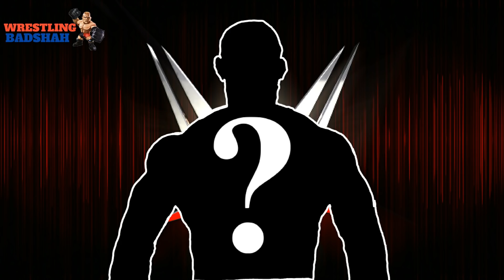Huge RAW Superstar getting Retired??!!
Video Prime Topics are as follow:
1. WWE India Tour 2017 Updates.
2.Huge Supersatar getting Retired.
3. WWE RAW Star getting injured.